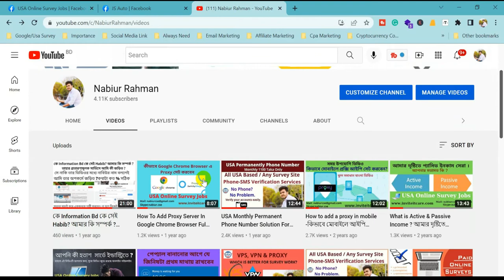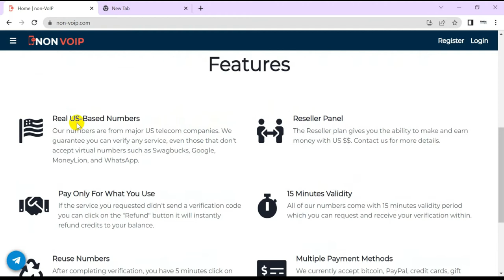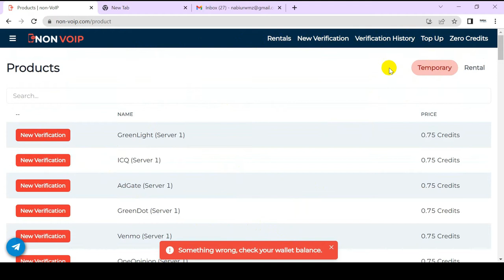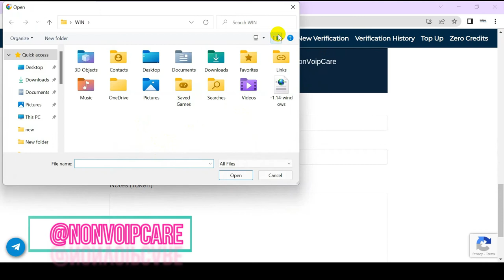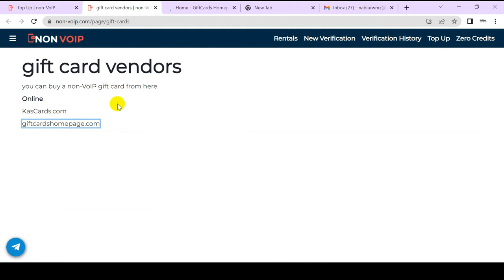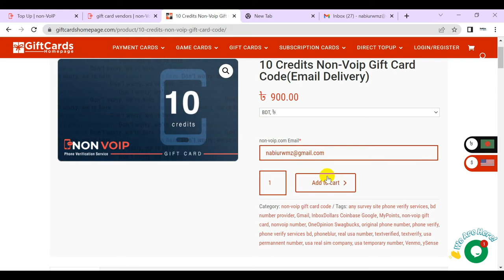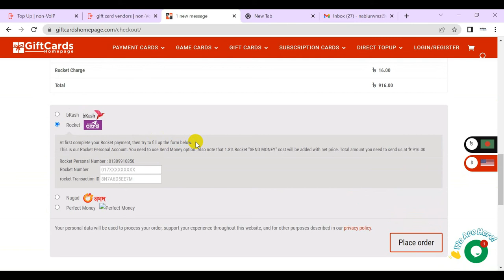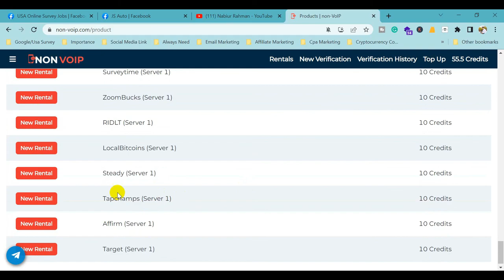Phone verification for any service-bypass text verifications|Non-VoIP real US numbers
The numbers are always non-VoIP real US numbers which means I can bypass phone verification for any service.
Your Verification Few Clicks Away
Get verified easily with real non-VoIP numbers now\
Real US-Based Numbers
Reuse Numbers
Md Nabiur Rahman